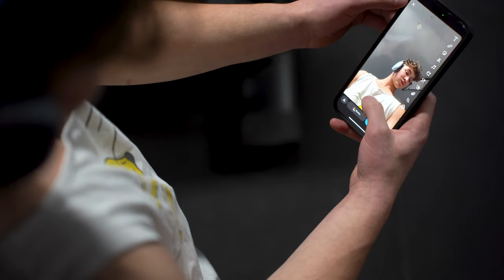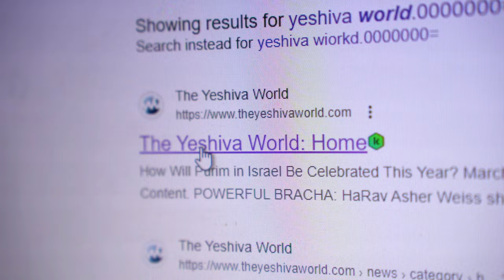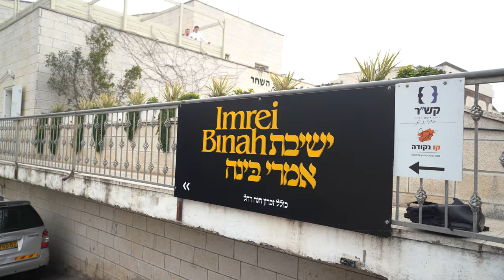Imrei Binah Purim Shpiel 2024!! || A day in the life of a first and third year bochur!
CREDITS:
Filmed and edited by: Dovid Spivak
Directed by: Refoel Wechsler

Starring:
First year actor: Avrumi Krug
Third year actor: Naf Lebowitz

Store scene: "Tell Me Something New" (Tigerblood Jewel Remix) by Wellmess feat. Van Psyke, Tigerblood Jewel

Happy Purim!